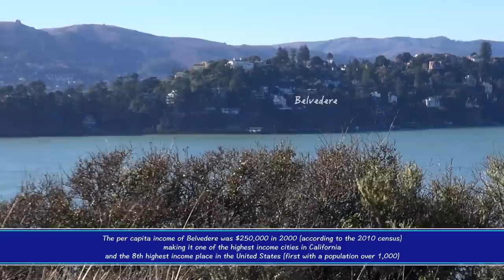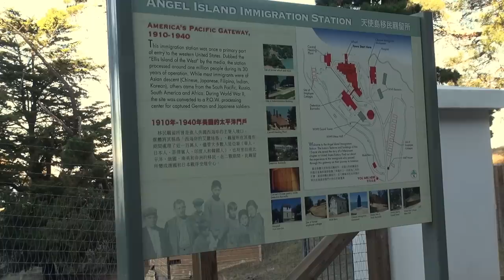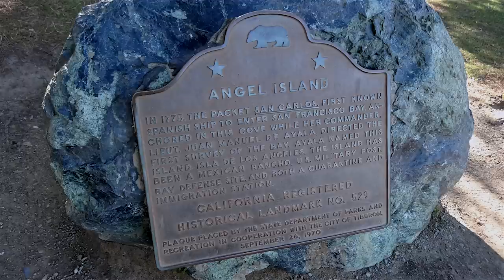Visit to Angel Island in the San Francisco Bay (includes tramlapse tour)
A visit to the largest island in San Francisco Bay: Angel Island.  On an unusually warm December day.  With the exception of a small portion that is a U.S. Coast Guard Station, the entire island is a California State Park.  We arrive and leave by ferry, and take a "tramlapse" tour around the island, stopping at about 13 different points of interest, including some very good views and a bit of history, too (my first ever "tramlapse" video).  We'll even briefly teleport over to the Golden Gate Bridge.

There are several editing mistakes that snuck through in a few places, oh well...  Maybe we'll have a contest to see who can find them all.

Index:

00:00 Arrival at Ayala Cove from SF
04:15 Start of "tramlapse"
05:30 Point Ione
07:35 Fort Reynolds hospital
07:54 Overview of Fort Reynolds
08:45 Fort Reynolds
10:47 Fort Reynolds Chapel
11:00 Battery Ledyard
14:45 Perles Beach
15:30 Serpentine rock
17:30 Point Blunt
19:25 First good views of the East Bay
20:15 Fort McDowell
23:50 Former Immigration Station
25:10 Point Campbell, Red Rock Island, Richmond-San Rafael Bridge
27:30 Return to Ayala Cove
31:35 Preparing to return to SF
32:47 Closing credits

You may also be interested in the ferry rides to and from the island: